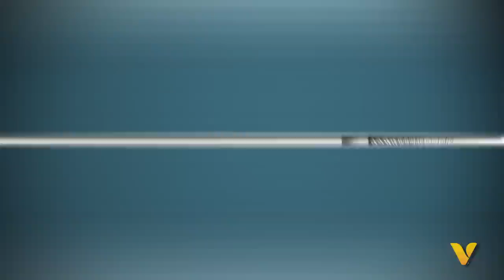2013 The Vitamin Shoppe® TV Promo (Promo Video)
Check out the 2013 Vitamin Shoppe® promo, featuring our most popular sports nutrition brands and more. Dedicated to helping people fulfill their health and wellness needs, the Vitamin Shoppe is a specialty retailer and direct marketer of nutritional products rangingfrom vitamins and minerals to nutritional supplements, herbs, sports nutrition formulas, homeopathic remedies, and health and beauty aids.

Your journey to wellness begins at the Vitamin Shoppe -- where every body matters™